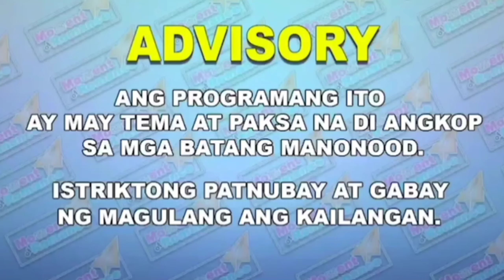HIRAM na SANDALI | QUIN'sTORIES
Facebook | Instagram | Twitter: QUINLCJJR